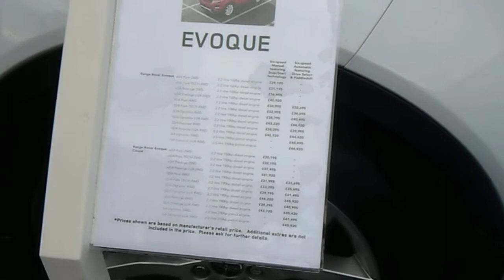Range Rover Evoque